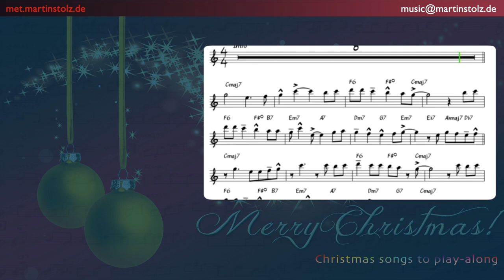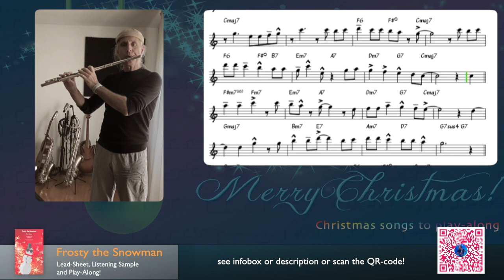”Frosty the Snowman“ arranged for Flute and Band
This is my version of the Christmas song · „Frosty the Snowman“. Have Fun!